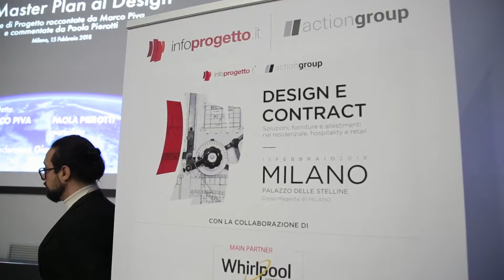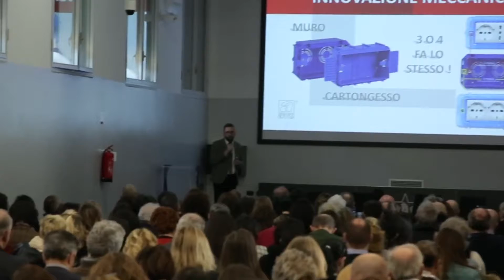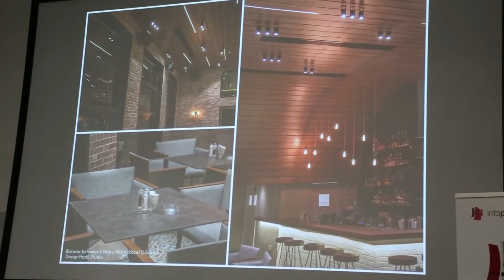Design e Contract - Milano 15 Ottobre 2018 02